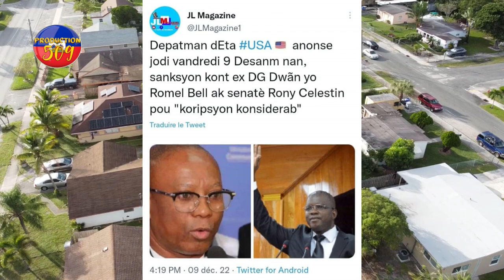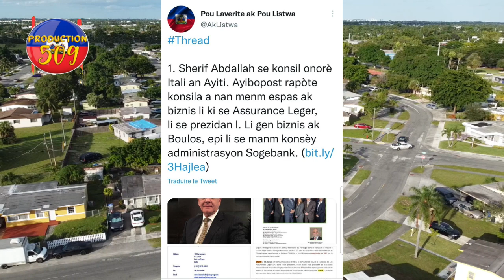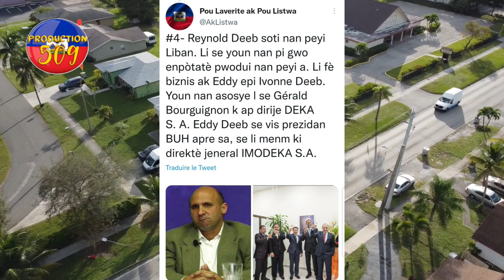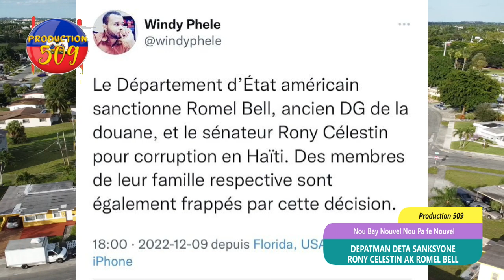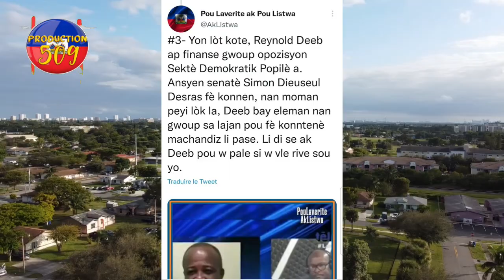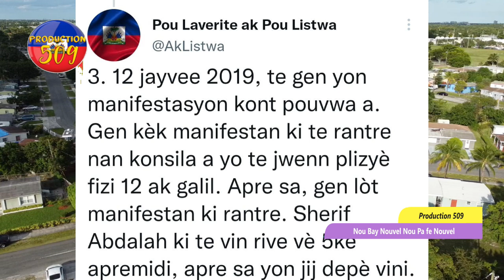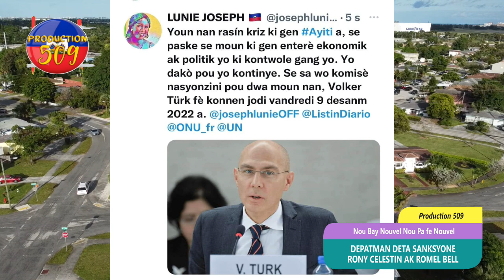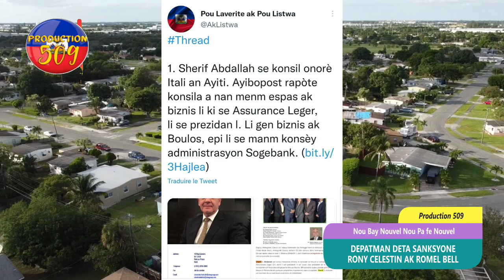depatman deta sanksyone rony celestin ak romel bell nazyonzini pale ensekirite ayiti a cherif abdal